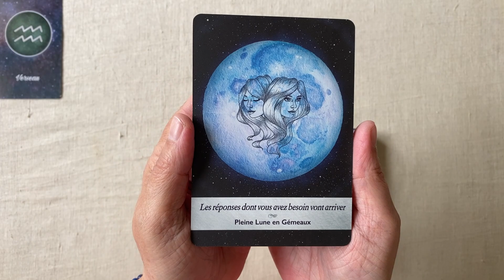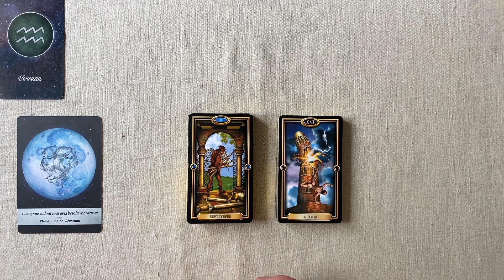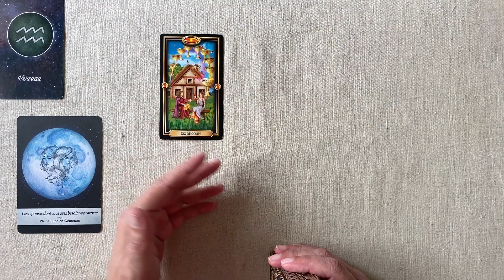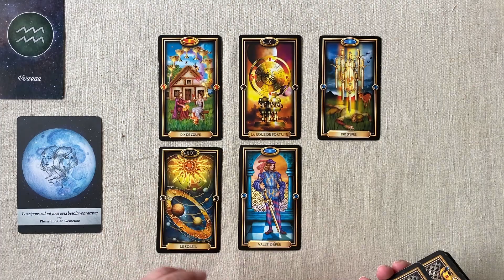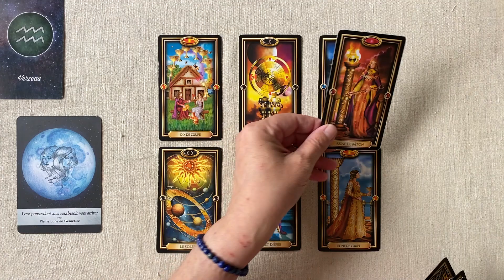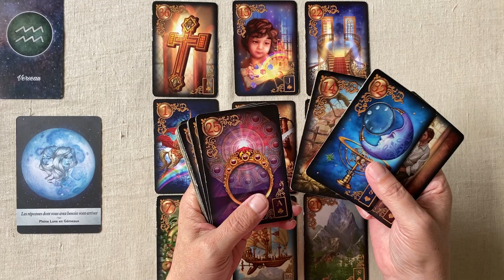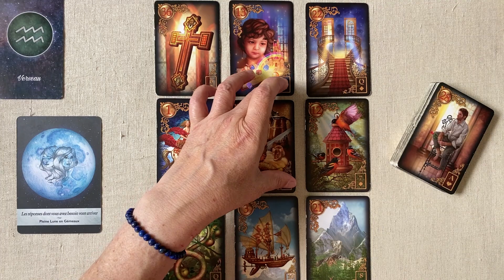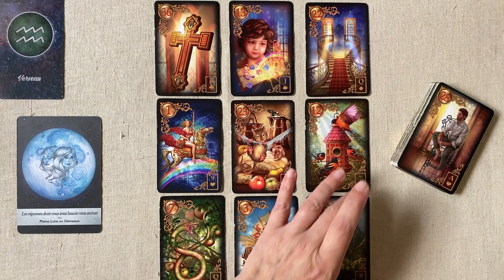VERSEAU SEMAINE DU 17 AU 23 JUILLET 2023 HOROSCOPE FAMILLE TRAVAIL FINANCES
Horoscope pour le signe astrologique VERSEAU  - Guidance intuitive  pour la semaine du 17 AU 23 JUILLET  2023 FAMILLE - TRAVAIL - FINANCES